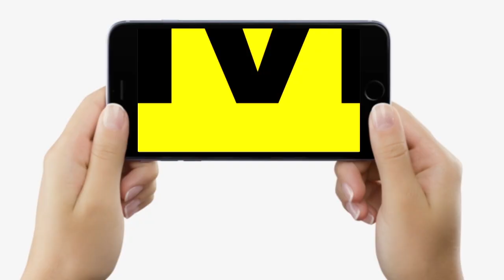RJD MLA Amar Paswan खूब सुना रहे Amit Shah को, बोले- 2024 के बाद विपक्ष के लोग लेंगे हिसाब...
RJD MLA Amar Paswan खूब सुना रहे Amit Shah को,  बोले- 2024 के बाद विपक्ष के लोग लेंगे हिसाब...| Bihar News | LiveCities